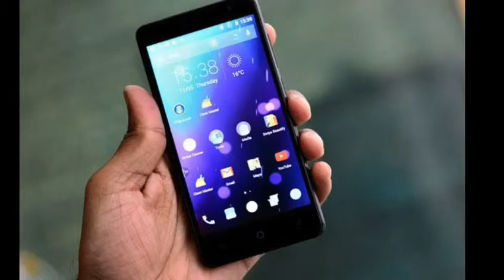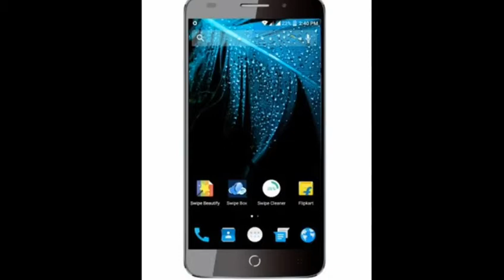Swipe Elite power mobile review Malayalam